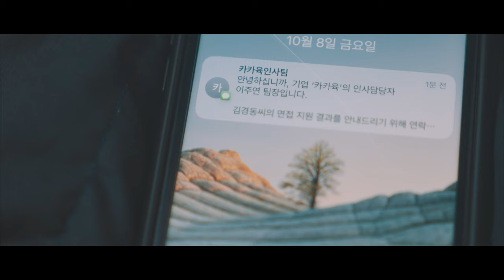[공모전] 대상_터치의 무게